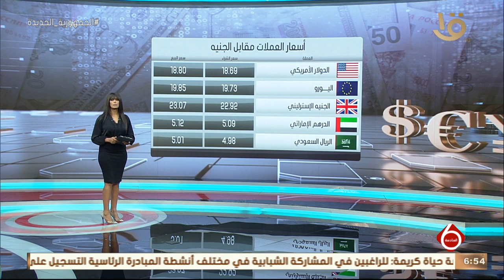نشرة السادسة | النشرة الاقتصادية.. أهم أخبار المال والأعمال